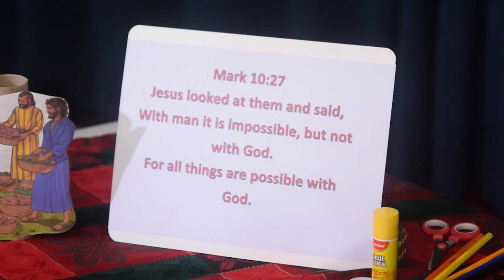Sunday School Online 14 06 20 S01E07